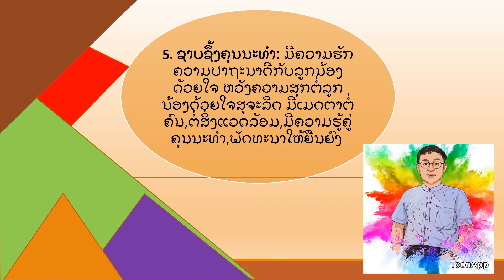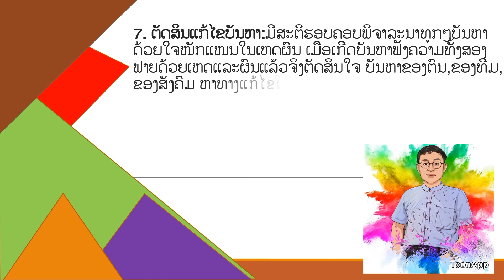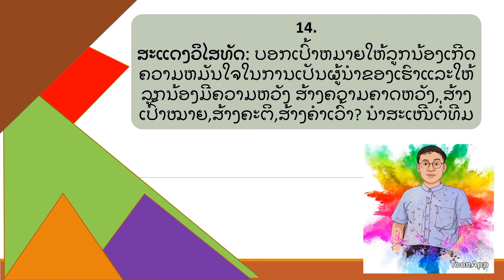ລັກສະນະຂອງຜູ້ນຳຄວນຈະເປັນ characteristics of a leader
ຜູ້ນຳຕ້ອງເປັນຄົນມີຄວາມຮູ້, ມີຄຸນສົມບັດ ມີຈິດໃຈອອບເອື້ອອາລີ ອົດທົນກ້າຫານ ເສຍສະລະ ພິກໄຫວສູງ...ແບບທີ່ນື່ງ.
ຜູ້ນຳແນວຄິດເອກະເທດ ຟັງຟັງຄວາມຄິດເຫັນຂອງຄົນອື່ນ ເຫັນແກ່ຜົນປະໂຫຍດສ່ວນຕົວ ໃຊ້ອຳນາດຜະເດັດການ ຫຼີ້ນພັກຫຼີ້ນພວກ ຈຸ່ມເຈັ້ຍເຊື້ອສາຍບໍ່ຫົວຊານຳຊິວິດການເປັນຢູ່ຂອງອ້າຍນ້ອງ...ແບບທີ່ສອງ